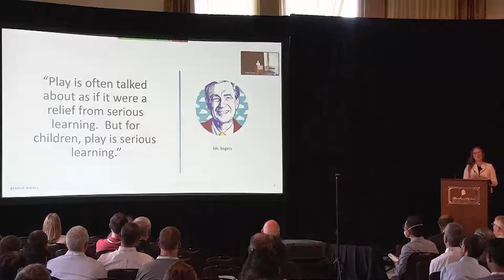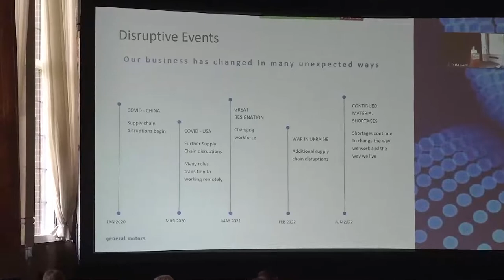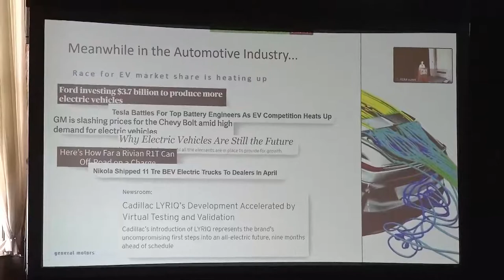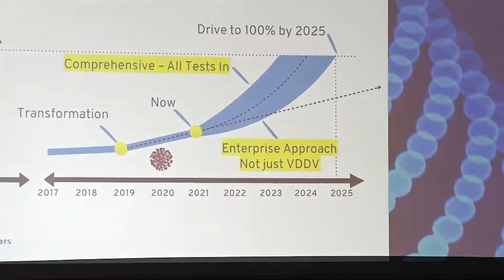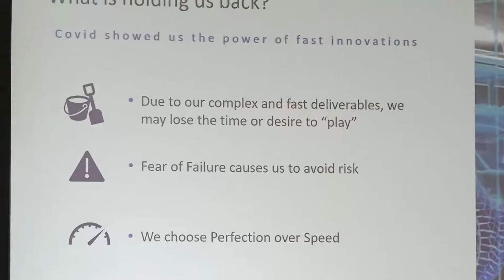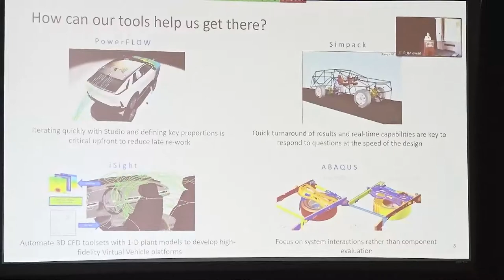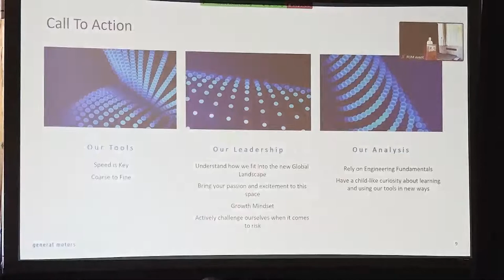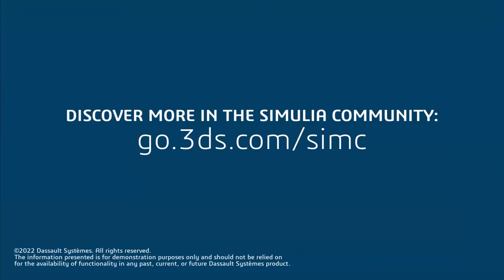Simulations at the Speed of Business: Adapting to Global Challenges I General Motors I 2022 RUM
We are honored to share the recording of Rene Strauss' Keynote Presentation from the 2022 SIMULIA Great Lakes Regional User Meeting (RUM), on June 8, 2022.

Abstract: In the automotive industry, our customers are at the center of everything we do. As our customers and industry change, our tools must change with us! Learn how General Motors is simulating at the speed of business and weathering all of the changes in the industry and our world.

Biography: Rene is currently a Virtual Design, Development, and Validation Director within General Motors. Her career began in the defense industry where she learned the power of virtual simulation and specialized in crack propagation. In her 10-year career at General Motors, she has performed simulations on many parts of the vehicle, managed teams of VDDV engineers, and also served as AVD/CAE Business Manager. More than anything, she values the relationships she has made in her career and loves being a working mom.

Discover more SIMULIA Regional User meeting presentation repays in the SIMULIA Community. It's free to join, and access is instant!  While you are there, you can also create a profile, explore the platform, collaborate with peers, ask technical questions to Dassault Systèmes experts and uncover new possibilities.

Follow SIMULIA on Social!

About SIMULIA:
Powered by the 3DEXPERIENCE® Platform, SIMULIA delivers realistic simulation applications that enable users to reveal the world we live in. SIMULIA applications accelerate the process of evaluating the performance, reliability, and safety of materials and products before committing to physical prototypes.SIMULIA offers an advanced simulation product portfolio, including Abaqus, Isight, fe-safe, Tosca, SIMPACK, CST Studio Suite, XFlow, PowerFLOW and more.

As we mentioned above, become a member of the SIMULIA Community to gain free access to our platform where you can find the latest resources for SIMULIA software and collaborate with other users. The key that unlocks the door of innovative thinking and knowledge building, the SIMULIA Community provides you with the tools you need to expand your knowledge, whenever and wherever.